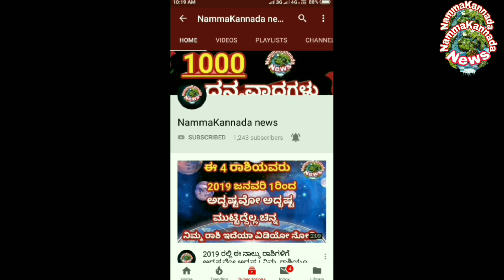YAJAMANA MOVIE TRAILER RELEASE DATE FIX | CHALLENGING STAR DARSHAN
YAJAMANA MOVIE TRAILER RELEASE DATEFIX | CHALLENGING STAR DARSHAN

ಈ ವಿಡಿಯೊ ಕೊನೆಯವರೆಗೂ ನೋಡಿ ಹಾಗೂ ನಿಮ್ಮ ಸ್ನೇಹಿತರೊಂದಿಗೆ ಶೇರ್ ಮಾಡಿ

 🙏🙏🙏 🙏🙏🙏🙏   ಧನ್ಯವಾದಗಳು 🙏🙏🙏🙏🙏🙏🙏